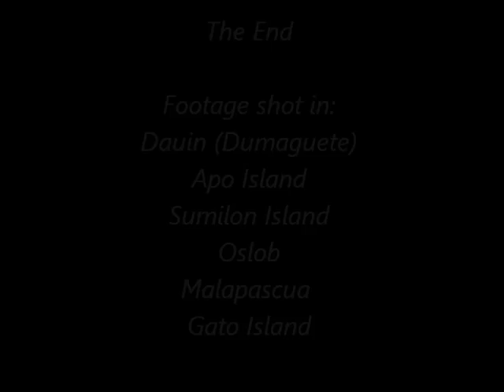Diving Philippines (Malapascua - Dumaguete - Oslob) - Whale Sharks and Thresher Sharks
Video compilation of diving in the Philippines July 2012.

Whale shark diving, Thresher sharks and lots of nudibranchs.